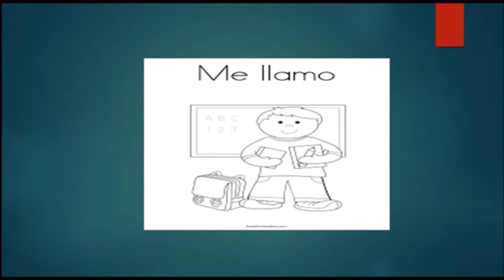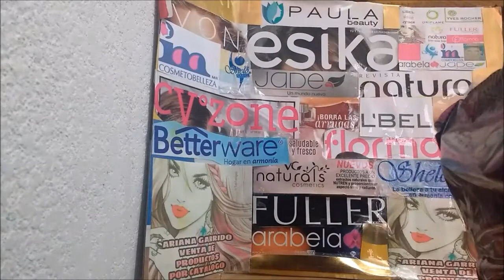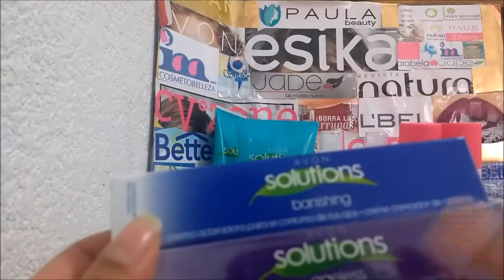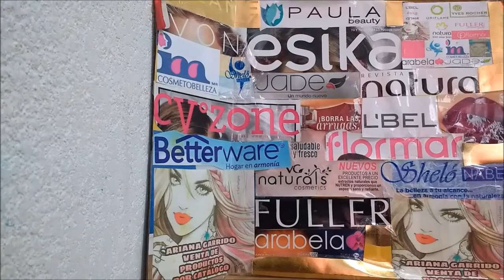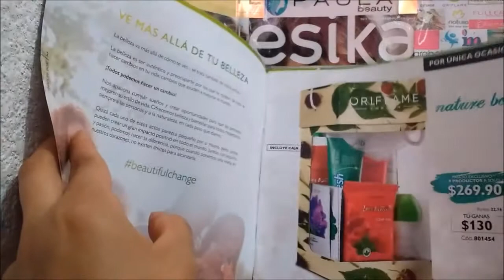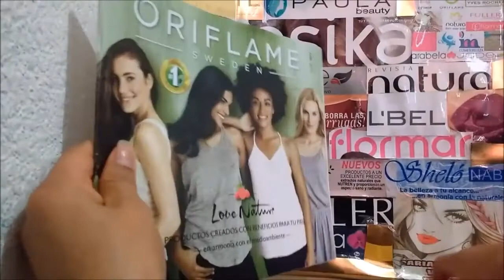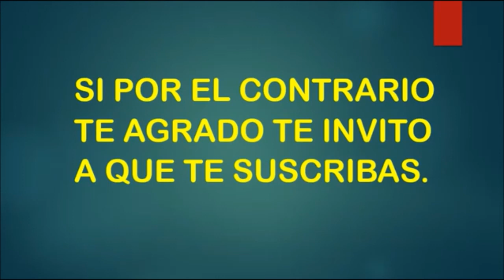Unboxing / Pedido Varios Avon, Cy zone, Esika, Oriflame..